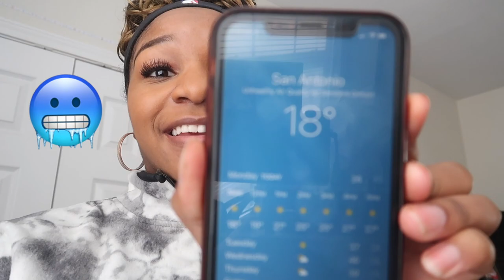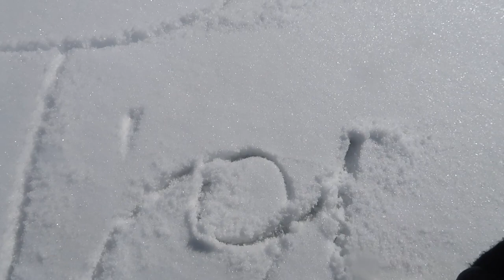Snow?!....In Texas?!😱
Hello Beautiful people! Hope you all are doing alright! It's been a little rough down here in Texas with the power and water but we're making it!!! I thought you guys would inJOY this vlog on how I took advantage of the snow and stuff. Hope you like it, miss ya and Love ya!!! :)

AMBG!